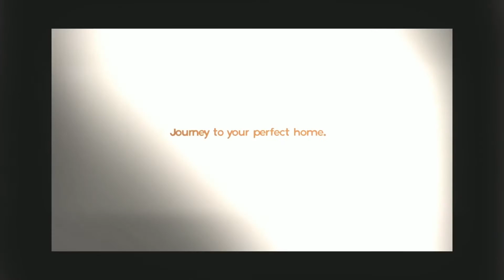Jaw dropping nautical themed home completely DIY!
Aaron, the homeowner handmade every single piece of furniture in the house and it really looks amazing and unique.